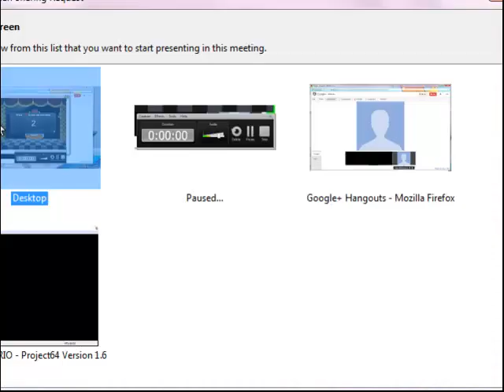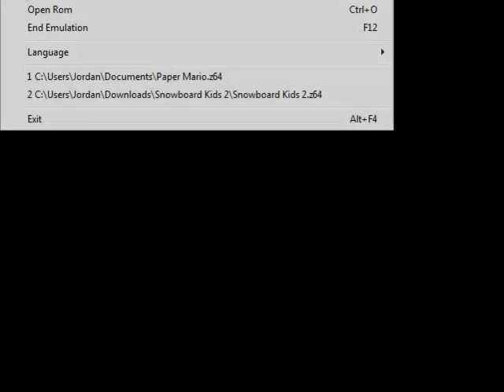Let's Play Paper Mario: BLOOPERS!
Random bloopers because...who doesn't enjoy bloopers?